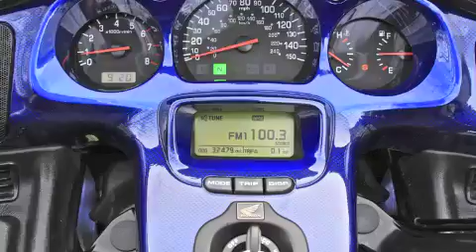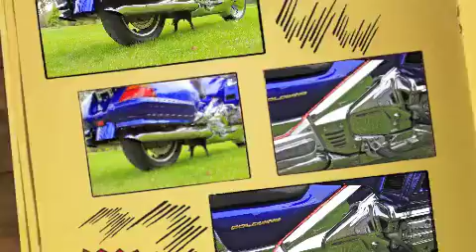2001 GL1800 Blue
2001 GL1800 Blue